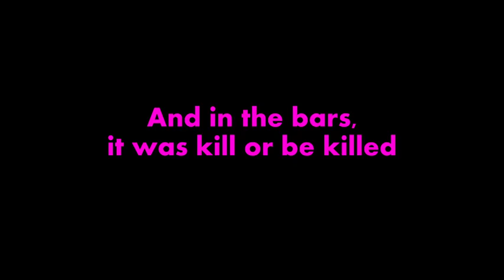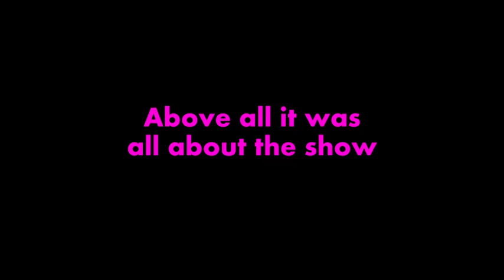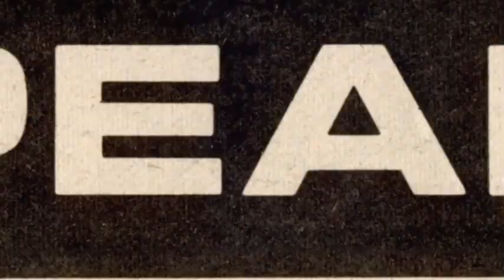We Are Twisted F*cking Sister! TRAILER 480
Dress like women, talk like men, play like mutherf*ckers!

Some considered Twisted Sister a joke, but others called them the greatest bar band in the world. While the microcosm of Punk/New Wave was being born in Manhattan, Twisted Sister was battling their way to the top of a working class, suburban, cover-band bar scene, that surrounded NYC in a 100 mile radius, yet existed in a parallel universe. Twisted were the Grand Funk of Glam and the NY Dolls of Metal, channeling youthful fury, and a wicked sense of humor, into a sort of blue collar performance art in a vast scene that boasted monster clubs, attracting audiences of up to 2-5000 a night. It was both a great living and a dead end, offering no future outside the suburban enclave. If you think you know them from their hit songs, the MTV videos and massive stadium shows, this is the untold story of how they became that band - full of strange, and often hilarious, twists and turns. It’s about Rock ‘n Roll and the business of Rock ‘n Roll. It’s about perseverance and things blowing up in your face. It’s about finding yourself, finding your audience and doing literally anything, however wild, to connect with them. A mesmerizing, and wickedly funny story of a 10 year odyssey to overnight success.